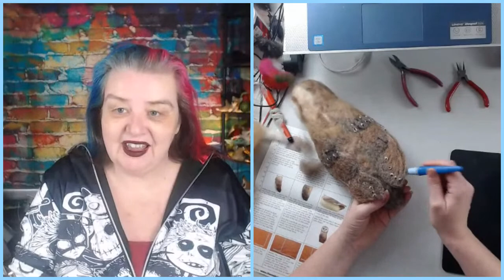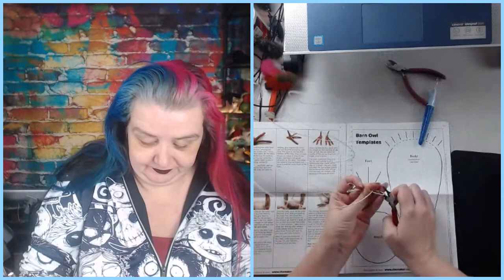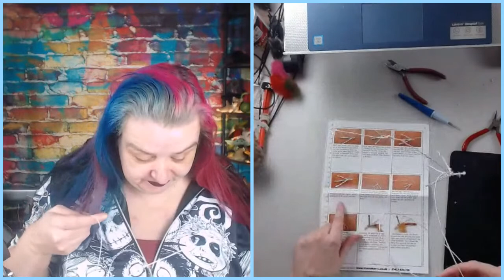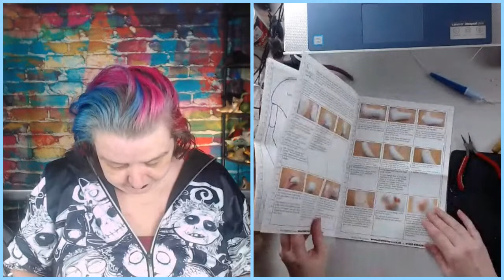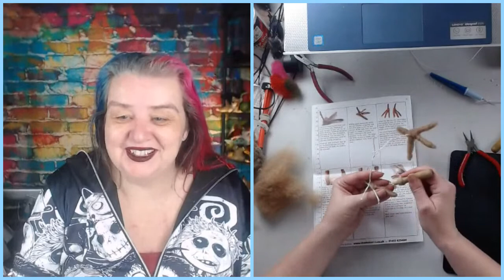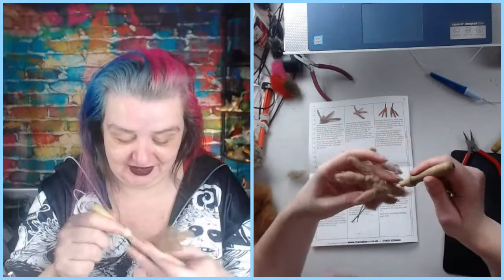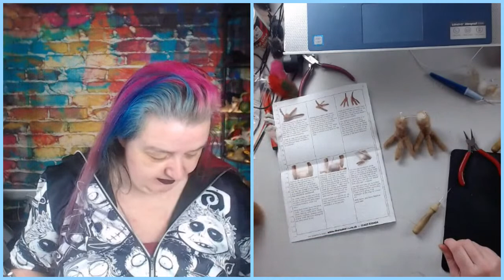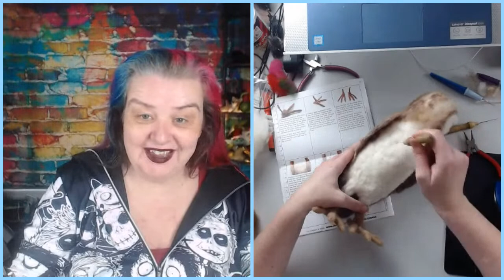LIVE Finishing the needle felted OWL, wings and feet